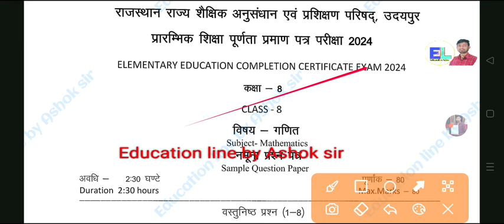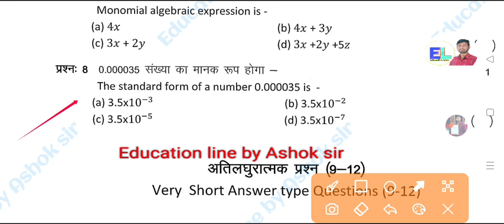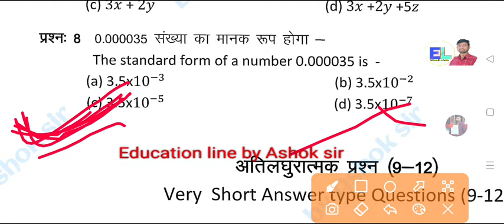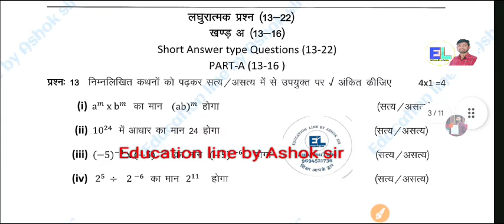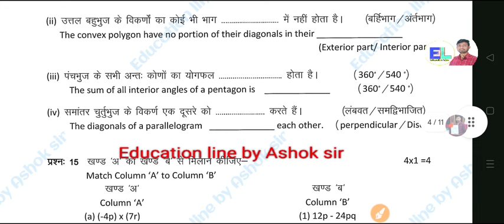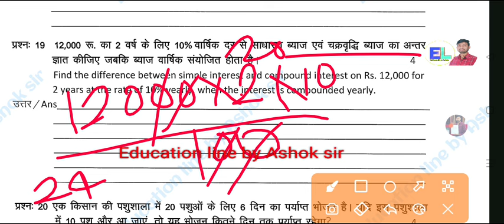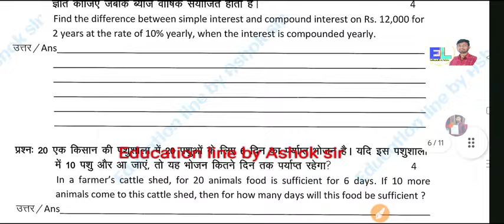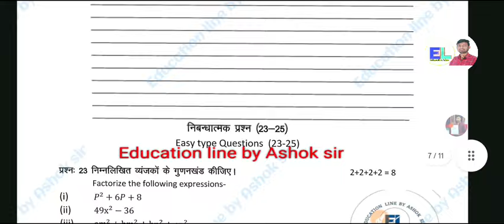8th board Maths Paper 2024। class 8th गणित पेपर 2024 with Answer 💯 बोर्ड परीक्षा पेपर।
Hello friend
8th board Maths Paper 2024। class 8th गणित पेपर 2024 with Answer 💯 बोर्ड परीक्षा पेपर।

Join our teligram channel 👇👇

Education line🏆
MP/Up board 👇